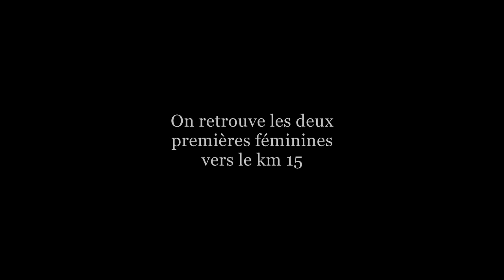Semi-Marathon PARIS 2022 - by Yoartyo - YoNell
Dans une température de 0° ce matin, le 6 mars 2022 exactement...avait lieu le semi marathon de Paris qui voit la victoire du Kenyan Kibiwott devant 40000 coureurs, et côté femme, c'est l'ethiopienne Nigsti Haftu en 1 h 07 37. surtout content de voir de très près la foulée de benjamin Choquert (aussi Duathlète. très bon même, puisqu'il a un titre de Chp du M) .terminera cette course devant l'impressionnant (pol) Zalewski à une superbe 7ème place ! notons aussi l'excellente place de Mohammed Benyettou terminant ce semi marathon à la 5ème place et pourtant il n'a que 22 ans .un nom à retenir !